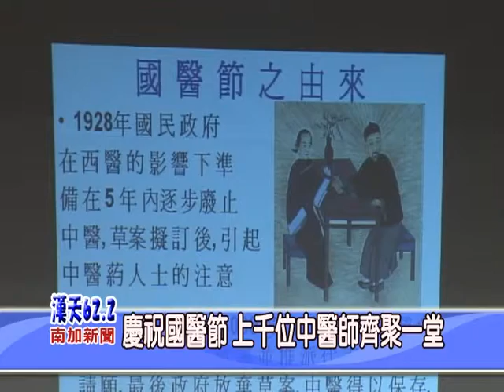慶祝國醫節大會 - LA 62.2 HTTV 漢天電視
慶祝國醫節大會
加州中醫公會 中西醫結合醫學會
LA 62.2 HTTV 漢天電視 032210

備註：本新聞所有權屬漢天衛視所有，內容禁止任何商業形式的轉錄、側錄、下載或販賣等 行為。影片僅供非營利性質或學術用途之使用與分享，如過去有任何下載行為，請於24小 時內刪除。